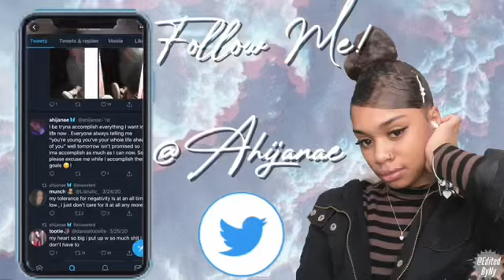12 WAYS TO ROCK LOCS | GODDESS LOCS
Wassup Nae Crew

Make sure you’re following the brand @glossbyquinn on Instagram to be up to date on the brand !

Tell me what you would like to see!